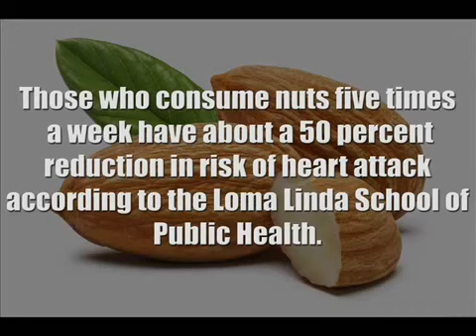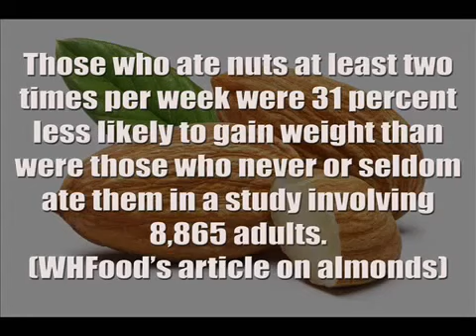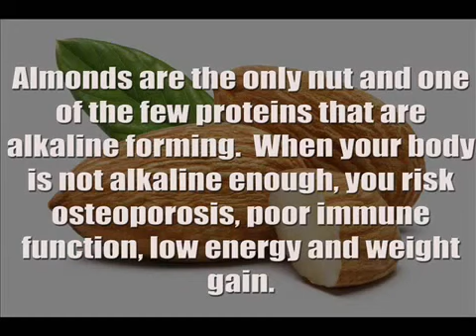Eating Almonds and its Benefits | Dsmenders Blog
Here are the Benefits of soaked almond milk as an egg substitute.

1. It contains calcium

2. It contains vitamins

3. It contains all the vitamins you need

4. It's so tasty!

5. It's easy to make!

What the heck is a "milk" you might ask?

A lot.

But for the more "serious" consumers, almonds and milk actually fit into pretty much the same category.

A lot has been said about milk's role in the human diet.

In fact, the World Health Organization recommends two servings of milk a day (approximately 600mg's of calcium).

The good news, though, is that almonds are perfect for making your own vitamin-rich almond milk.

When you buy almonds that are "unpasteurized" (meaning there is no added acid), they have been heated to high temperatures, so all the fat goes out.